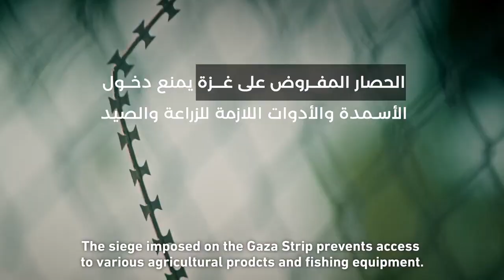Impact of climate change on Palestine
فيلم قصير يبين أبرز التحديات التي يواجهها قطاع الزراعة والثروة الحيوانية وصيد الاسماك في فلسطين بسبب ارتفاعات درجات الحرارة ونقص المياه وانتشار الآفات نتيجة التغير المناخي.

A short film about the challenges posed by rising temperatures, water scarcity, and increased pests, which threaten agricultural lands, herding, and fishing sectors in Palestine.